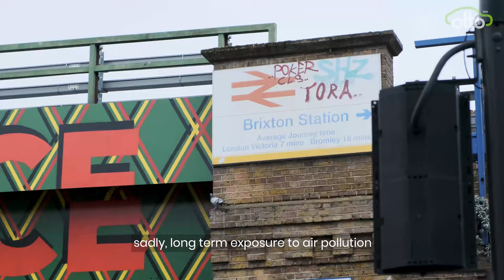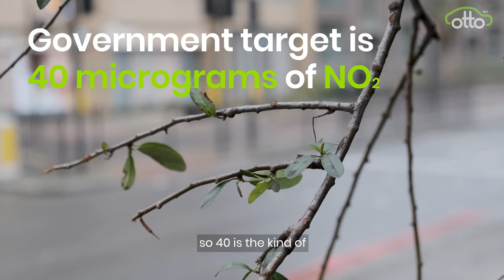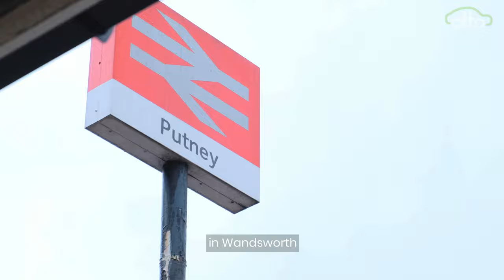Clean Air London Documentary 🎬 State of Affairs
🎬 Clean Air London Documentary 🎬

The PHV community has had to make many changes in the past year. But how bad has air pollution in London really gotten? 💨

We sit down and discuss the bad state of current air quality in London, and some of the positive impacts this industry has already made! 💪